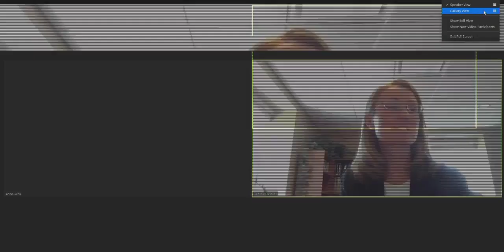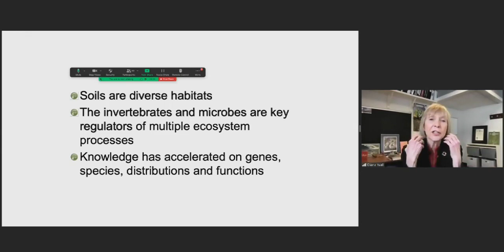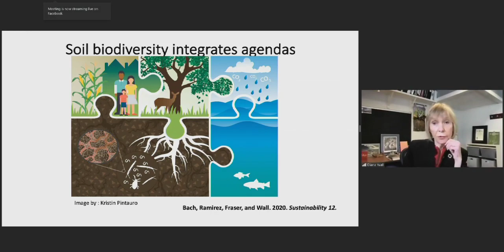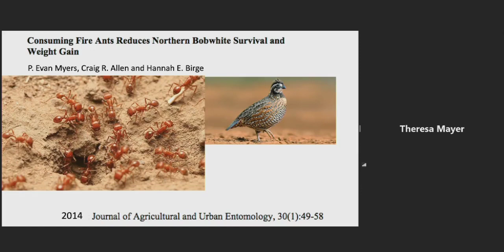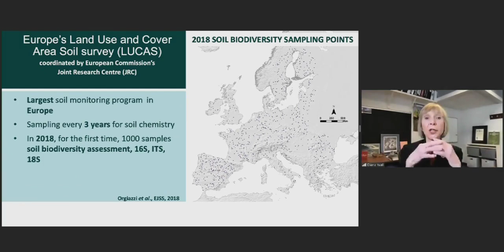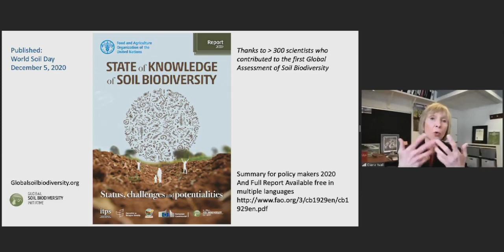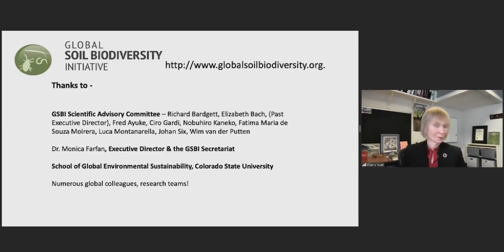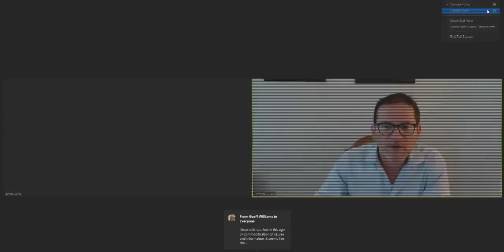Discovery Park Distinguished Lecture: Dr. Diana H. Wall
Soil biodiversity, estimated at 25% of all known species on earth, is crucial for life aboveground. Soil biodiversity (animals and microbes) performs functions such as nutrient cycling and decomposing waste and provides many benefits, such as disease suppression, pest management, and climate regulation. There is growing scientific evidence indicating that soil biodiversity and the ecosystem functions and services they provide can optimize the successful implementation of the United Nations Sustainable Development Goals (SDGs). In this talk, Dr. Wall will discuss the state of knowledge on the emerging field of soil biodiversity science and implications for sustainability under current and future environmental change.